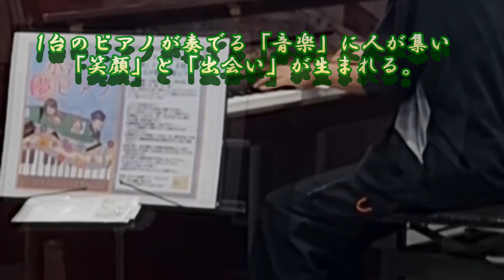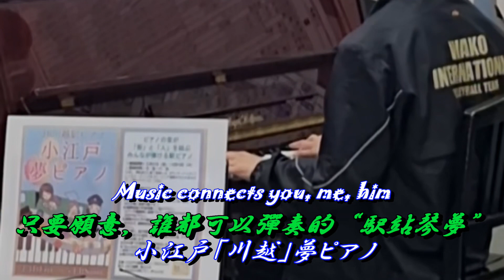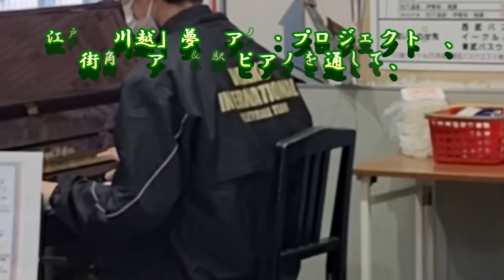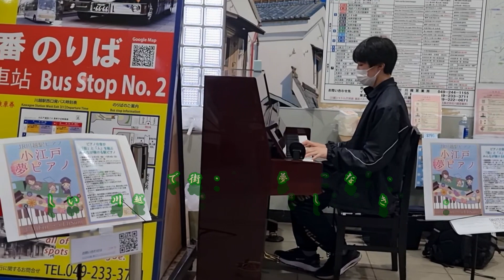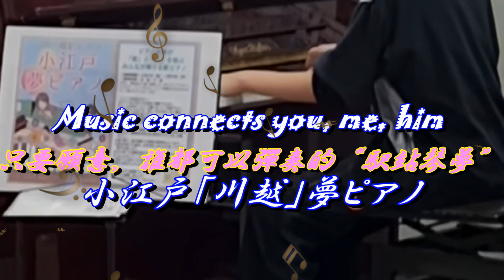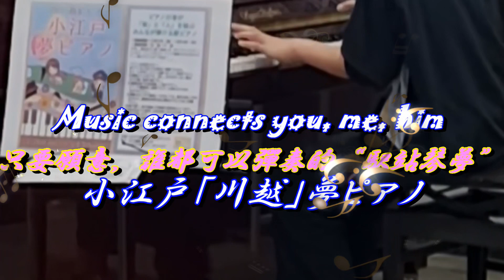他彈得怎麼樣？誰都可以自由彈奏的鋼琴！日本流行時尚🎵「音楽」で街・人・夢をつなぎ、小江戸「川越」夢ピアノ （20230415）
人々が思い思いに音楽を紡ぎ、行き交う人が耳を傾ける。
一台のピアノから生まれる“一期一会”の感動・・・
わたしたちの想い
音楽・アートで身近な世界からよりよくしていこう
夢は「想い」になる。
みんなの「想い」が繋がれば「願い」は叶う！
1台のピアノが奏でる「音楽」に人が集い「笑顔」と「出会い」が生まれる。誰もが気軽に立ち寄って演奏したり聴き入ったり出来る、そんな憩いの場所を私たちの街、川越に作りませんか？小江戸「川越」夢ピアノ・プロジェクトは、街角ピアノ＆駅ピアノを通して、「音楽」で街・人・夢をつなぎ、新しい「川越」の魅力を発信していきます。
小江戸「川越」夢ピアノ （20230415）